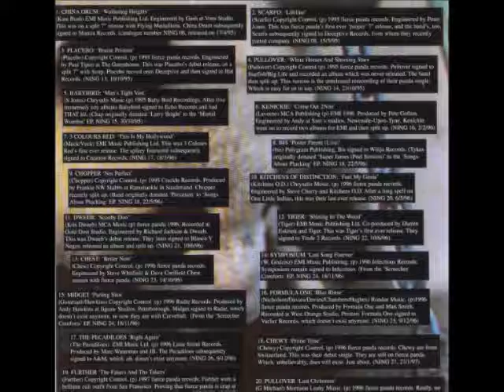bis - Poster Parent (live)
'Various - Nings And Roundabouts' Fierce Panda 2 × Vinyl, LP, Compilation 1999.